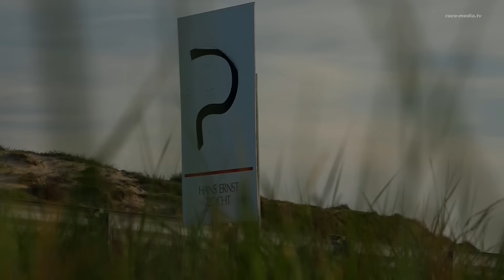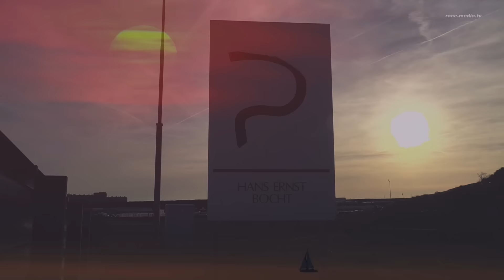12H Zandvoort 2016 Hofor Racing supported by Widberg Motorsport Review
12H Zandvoort 2016 Hofor Racing supported by Widberg Motorsport Review